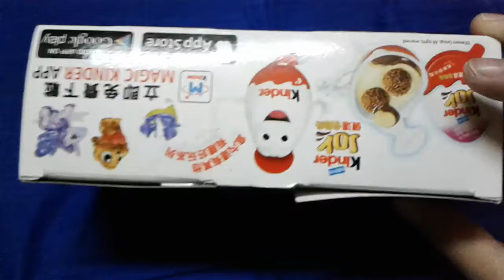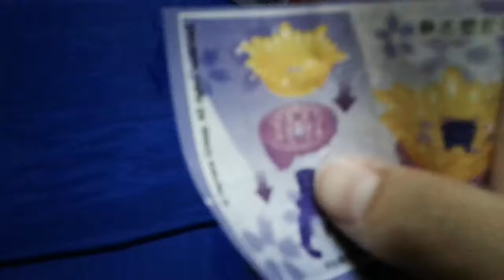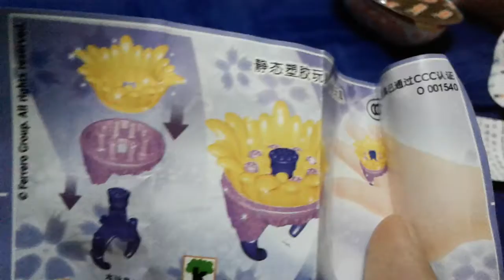รีวิวไข่Kinder joy Hello kitty😙